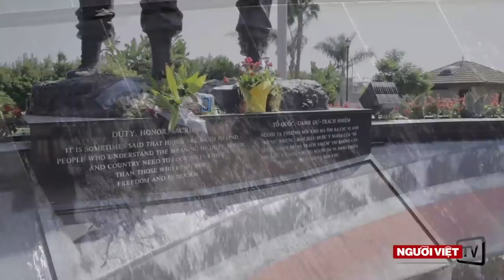'Chuyện thần tiên' của con lai Mỹ- Việt, tìm được cha sau 50 năm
Câu chuyện ông Hugh Nguyễn, Ông Hugh Nguyễn, tên Việt Nam là Hiếu Nguyễn, một người Việt lai Mỹ trắng, hiện là chánh lục sự Orange County, tìm được cha ruột sau gần nửa thế kỷ sẽ giống như bất cứ “chuyện thần tiên” nào đó ở đời.